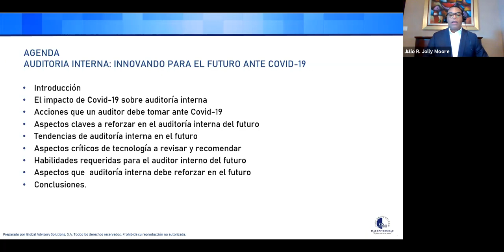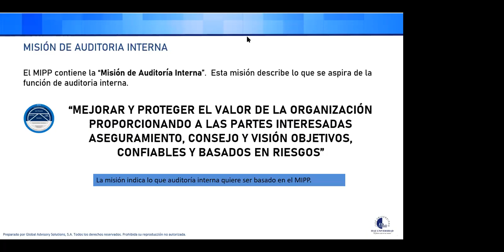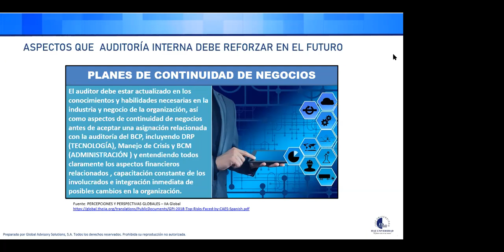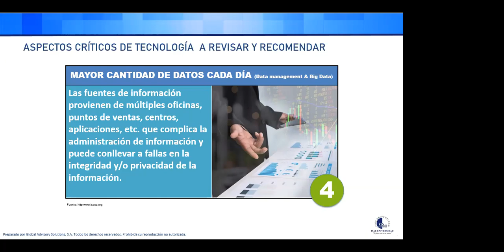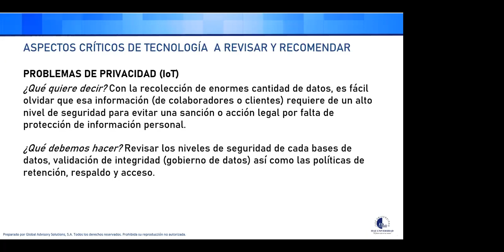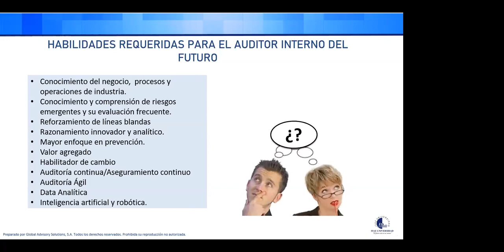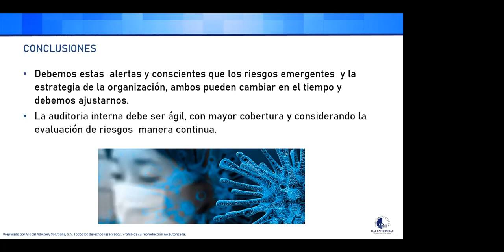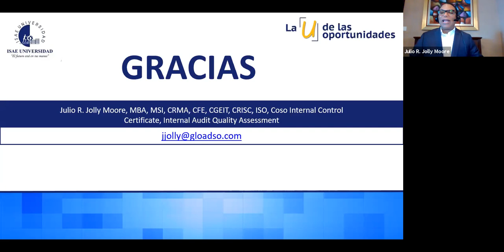Conferencia : La Auditoría Interna innovando para el futuro ante el COVID -19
Conferencia "La Auditoría Interna innovando para el futuro ante el COVID-19, con el expositor Mgter. Julio Jolly, evento organizado por la Facultad de Ciencias de la Administración de ISAE Universidad.